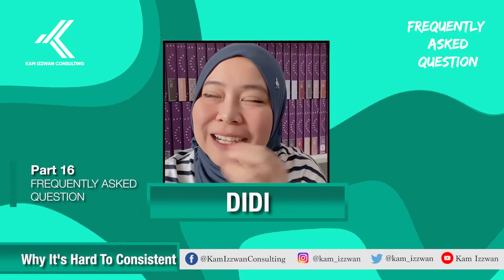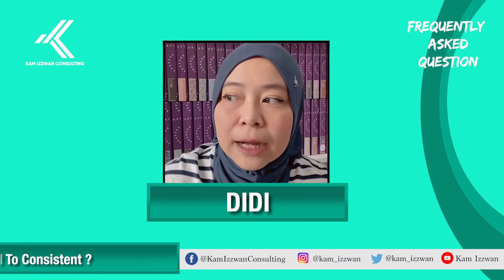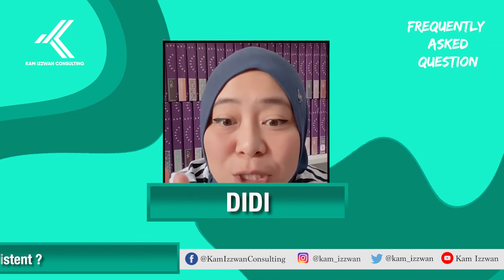SUSAH NAK KONSISTEN ? FAQ WITH COACH KAM AND DIDI PART 16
SUSAH NAK KONSISTEN ?